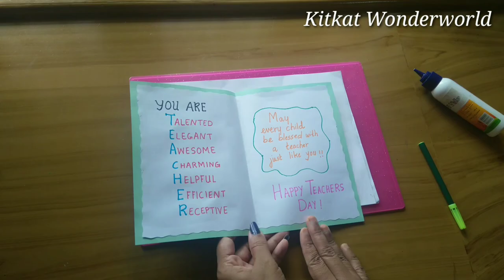How to Make Teacher's Day Card/ Card Using Quilling Art/ Handmade Card Tutorial DIY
Ep 150

Here is a video showing how to make Teachers Day card. This greeting card has teachers day wishing words and quilling art design on it. Let's make a handmade card following this tutorial.